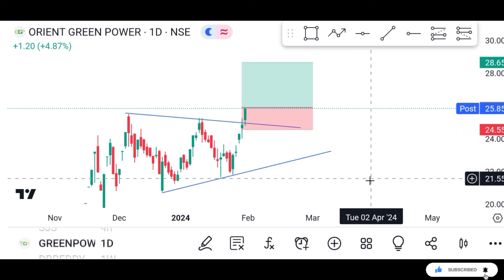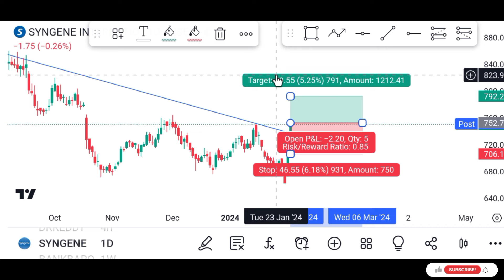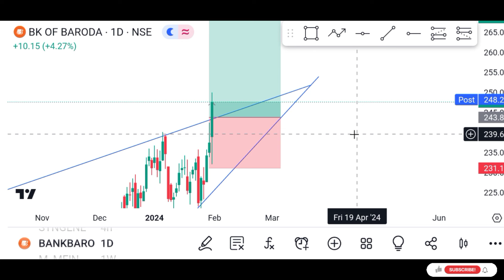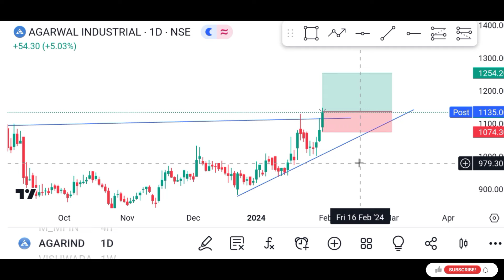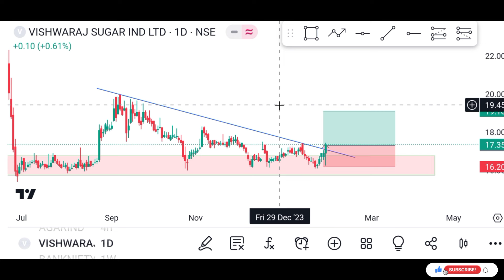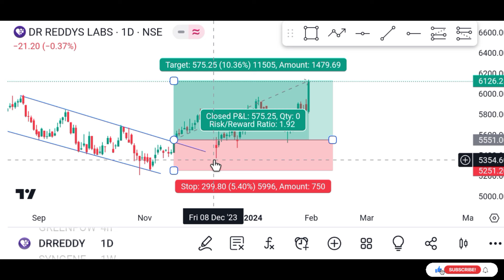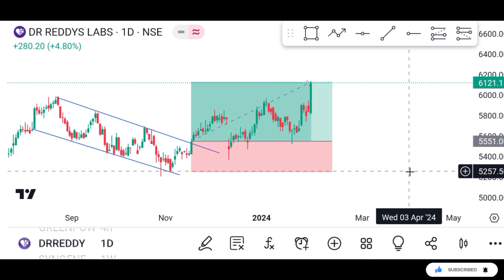||இந்த stock -ல் swing trading பண்ணுங்க loss -எ வராது 😱😱||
This Video is only for Education Purposes